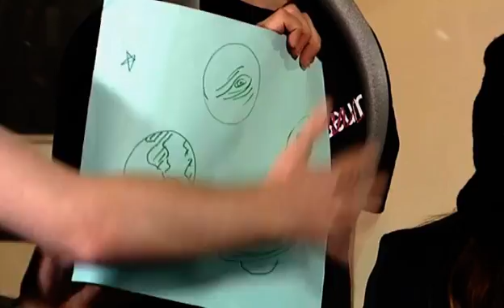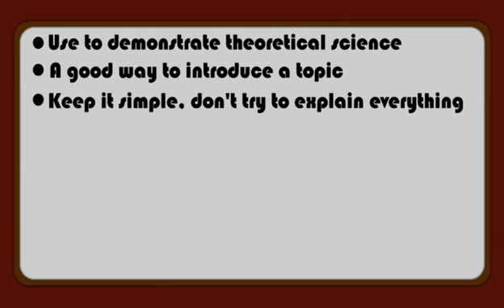🎸How to punk your science!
The Science Museum's Punk Science duo share their top tips for making science demonstrations fun and exciting in the classroom.

Want to explore our educational activities and interactive games? Browse our full list of learning resources

Thinking of planning an educational visit to one of our museums?